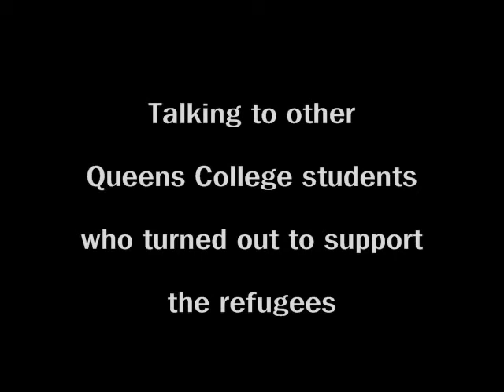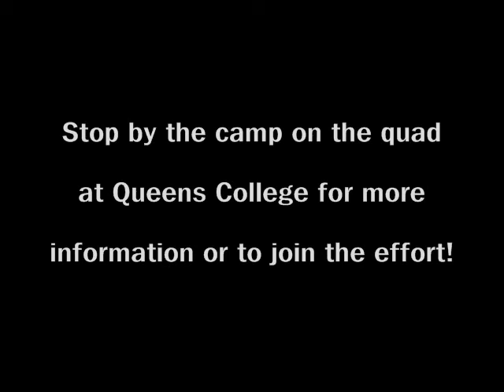Talking to QC students about the refugee camp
QC students pitched tents on the quad to establish their own refugee camp to raise awareness about the situation in Darfur.  Students lived at the camp for the week of 5/18/09 through 5/22/09.